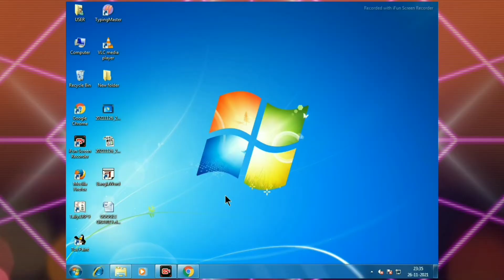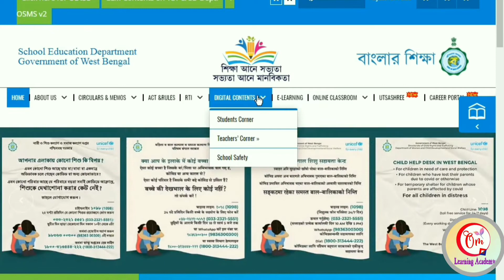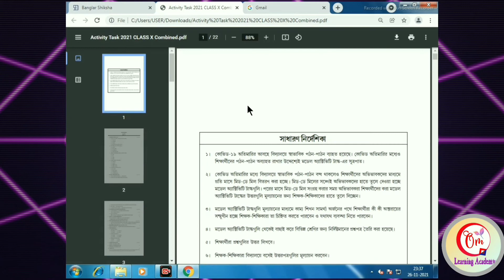How To Download Activity Task. Download Final Activity Task.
About This Video :
Ey video te dekhano hoyeche, December month 2021 er final activity task gulo ki vabe bangla shiksha portal theke download korben.